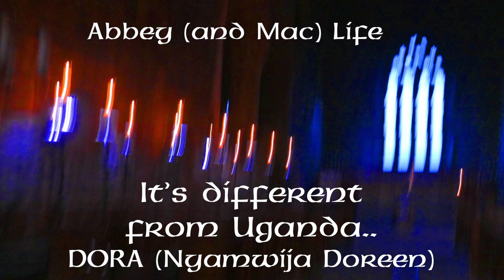Different from Uganda